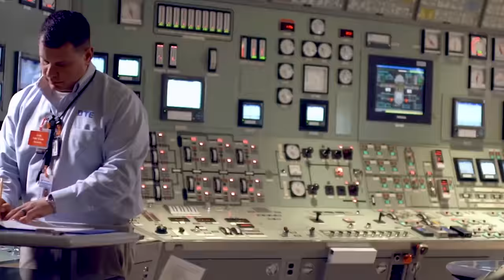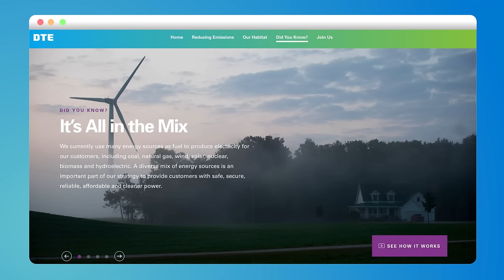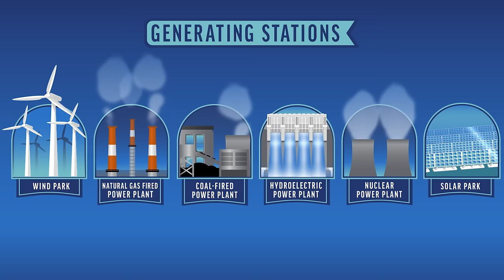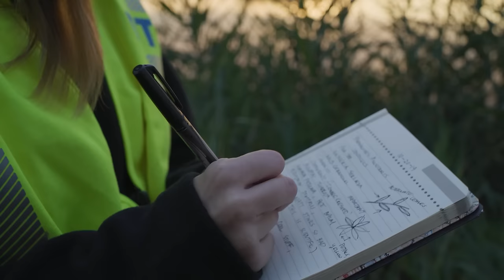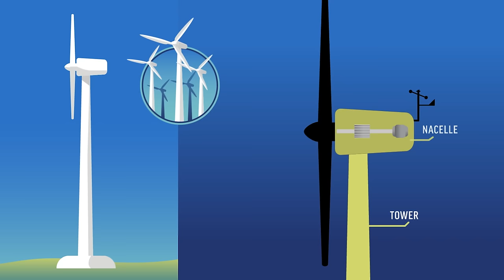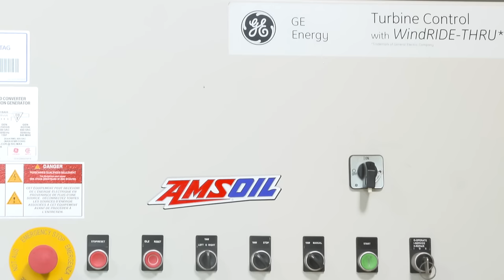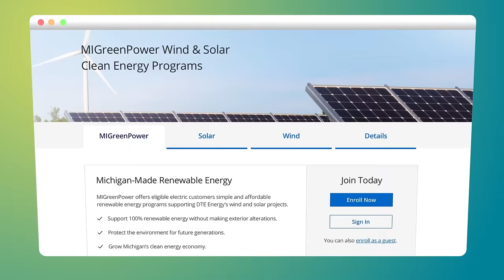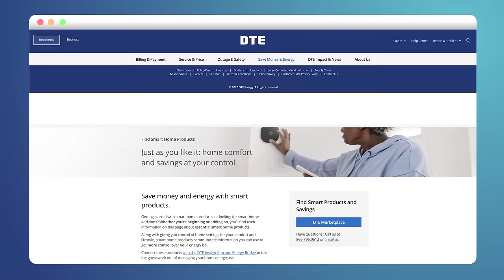DTE's Renewable Energy Virtual Field Trip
Welcome to DTE Energy's first ever virtual field trip! Visit a few of Michigan's largest wind and solar parks and learn about cleaner, renewable energy. These types of energy sources reduce carbon emissions and play important roles in combatting climate change. Take a look at the inside of a wind turbine and even catch the view from the top! You'll also learn about pollinators and the important role they play in our ecosystem.

At DTE Energy, our aspiration is to be the best-operated energy company in North America and a force for growth and prosperity in the communities where we live and serve. Our operating units include an electric company serving 2.3 million customers in Southeast Michigan and a natural gas company serving 1.3 million customers in Michigan.

Read our blog for information about saving energy and money, our company and employees, renewable energy, gas and electric generation and safety, and what’s happening in communities we serve in Michigan.

Learn more about our work in the communities where we live and serve